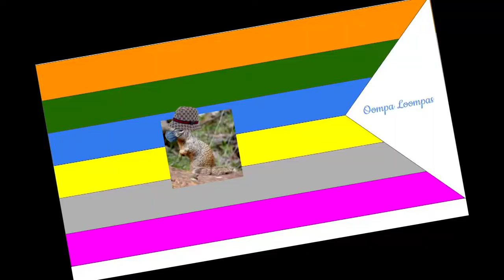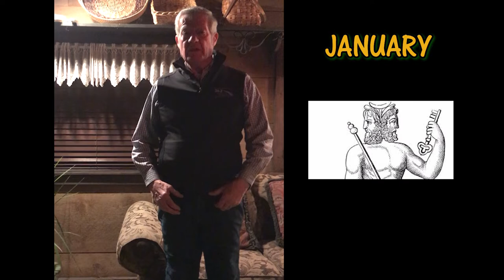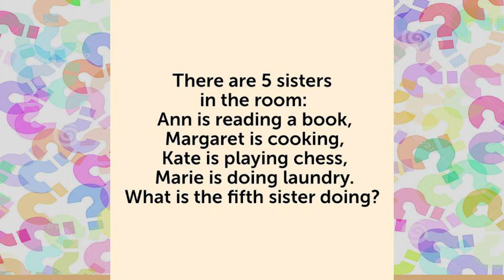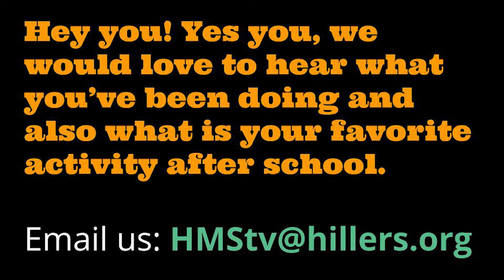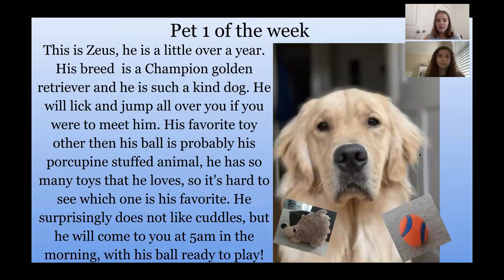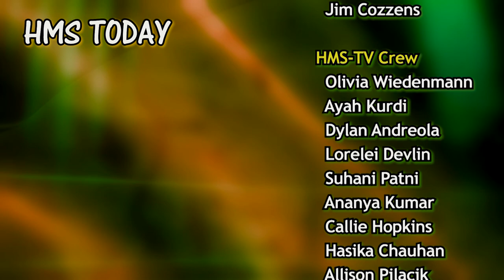HMS Today 1/28/21